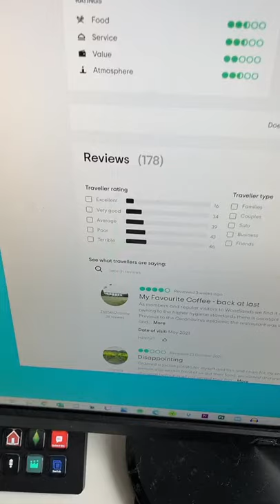I can't BELEIVE we ate here!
in todays we went to the WORST REVIEWED restaurant in our CITY!

• Watch the whole video here: @ConnorAndLiana  or Youtube/ConnorAndLiana